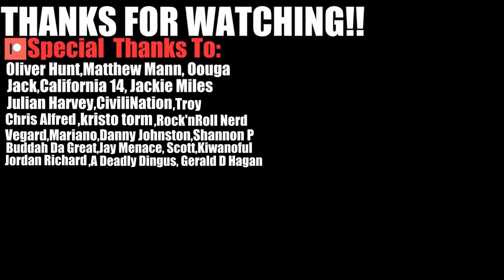MeatCanyon That Boy Aint Right - Anime Parody Reaction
In today's video we react to MeatCanyon That Boy Aint Right.